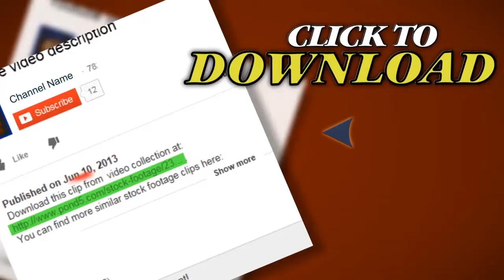Oil Sands Processing Plant. Stock Footage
Thank you for visiting our page Oil Sands Processing Plant. Stock Footage"